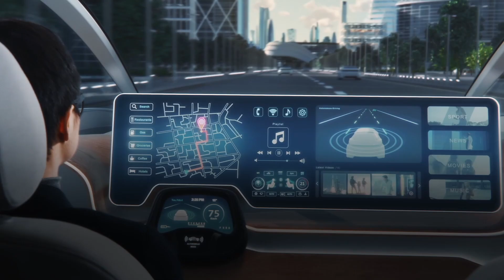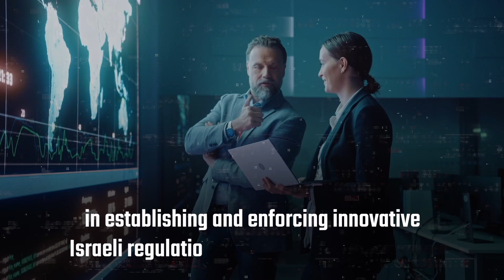IAI ELTA - CyITS, Cyber Center for Intelligent Transportation Systems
CyITS is a state-of-the-art cybersecurity research and testing facility, that certifies products in compliance with the regulations governing safe operation of Intelligent Transportation Systems. Located in the city of Beersheba, Israel’s cyber capital, the center will cater to automotive and mass-transportation manufactures, importers, high-tech companies, and infrastructure integrators. CyITS is envisaged to ensure cybersecurity resiliency throughout the Intelligent Transportation Eco-system in Israel. CyITS also offers its services and support to countries that are in the process of implementing intelligent transport networks and need to build test centers. These include the provision of cutting-edge products for testing, best methodology, documentation, train the trainers and other consultancy services.